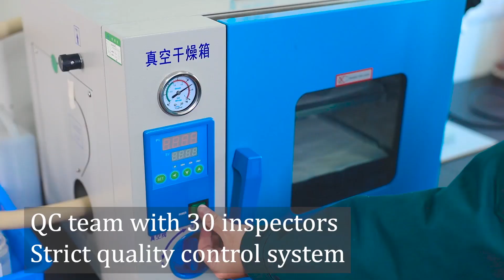T2918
Bloopak‘s all plastic trigger sprayer-T2918